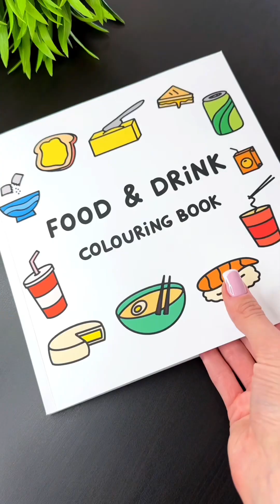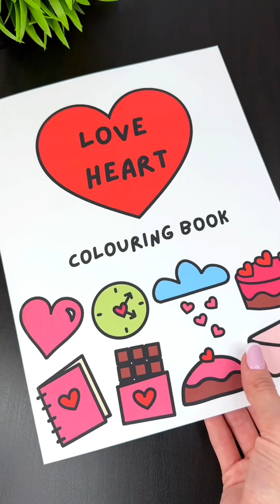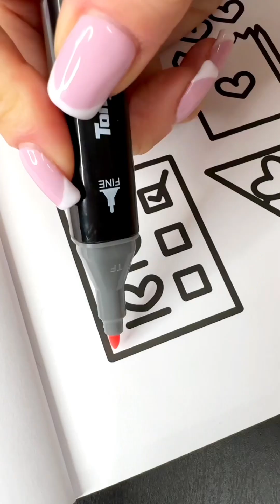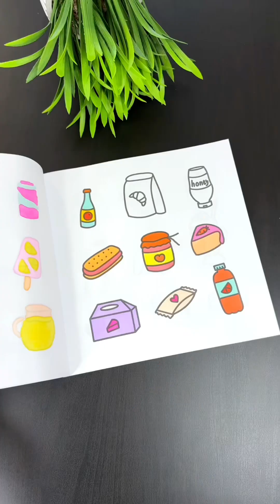😴Relaxing Sound ASMR Colouring